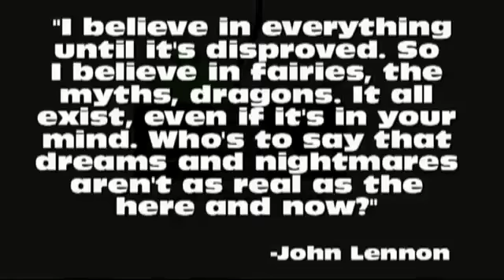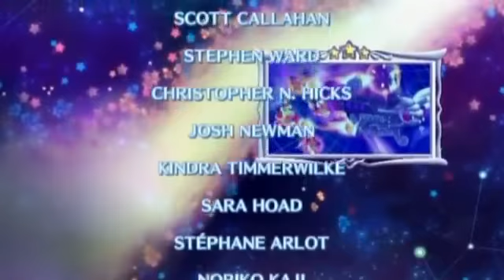Kirby's Return to Dreamland - Episode 28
Time to take on the final boss of the game.